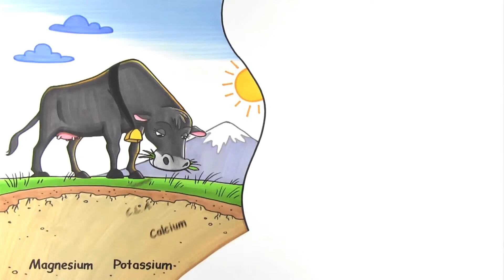white board 3